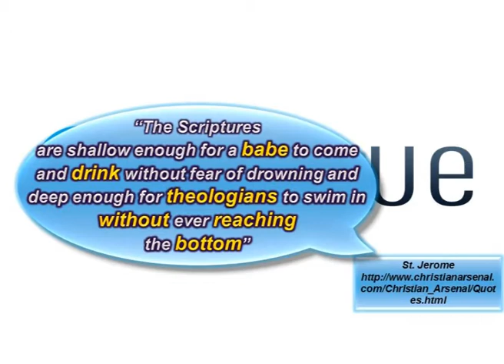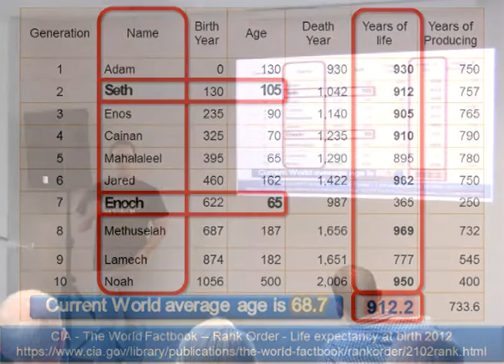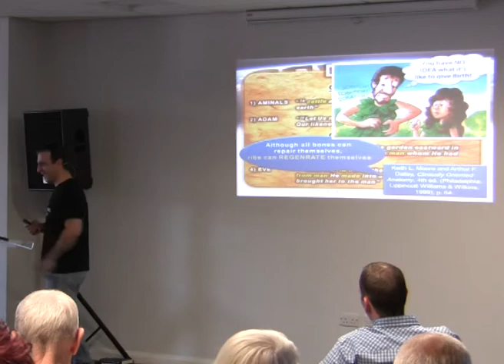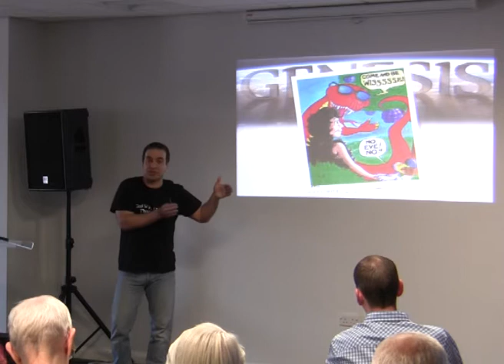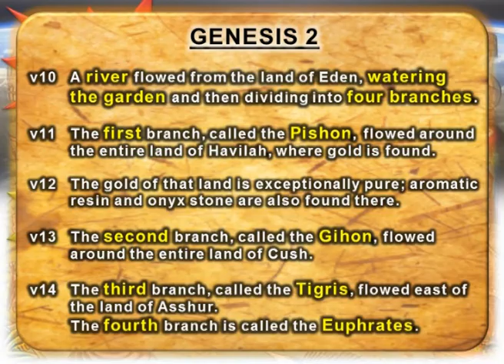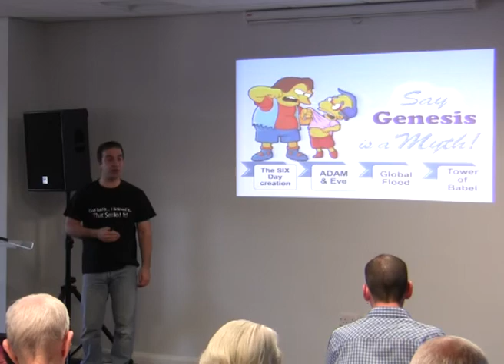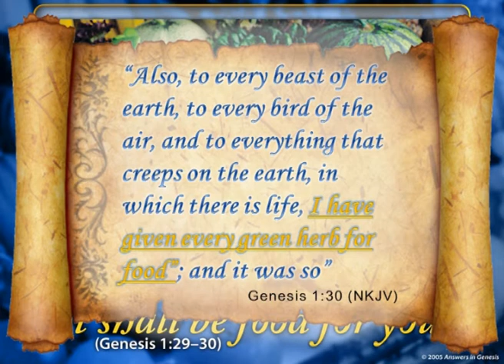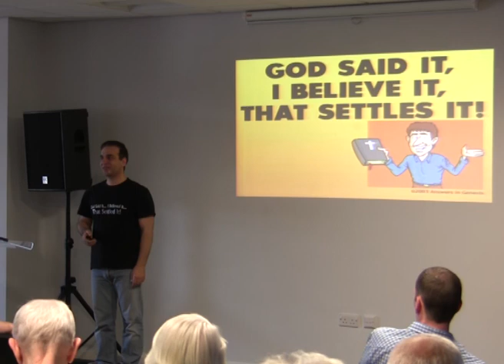Creation Science UK - Garden of Eden Week 1 of 2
Mr John Harris answers the following questions about the Garden of Eden:

When was it?
Where was it?
How long?
What did they eat?

Filmed: 2012